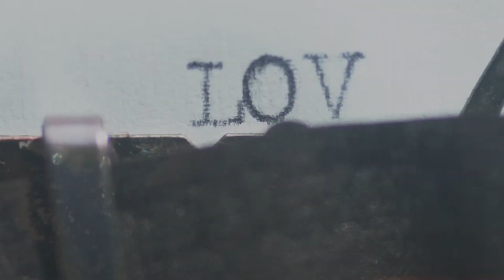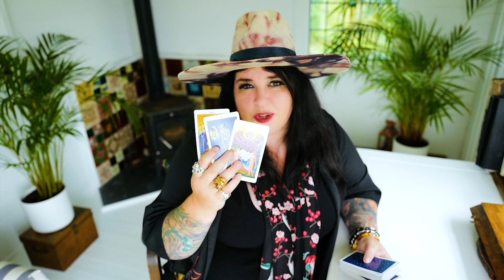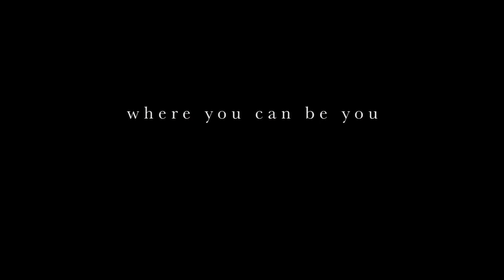Aries 7th September Weekly Horoscope 2020